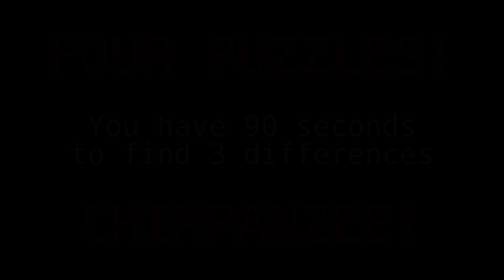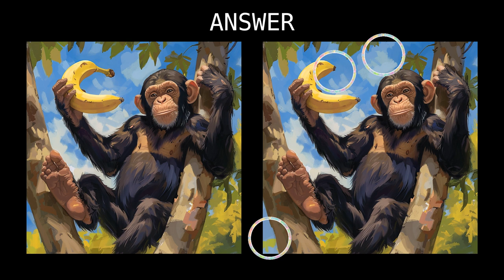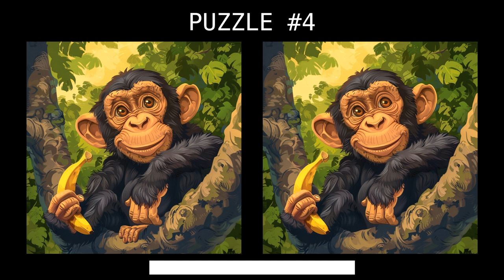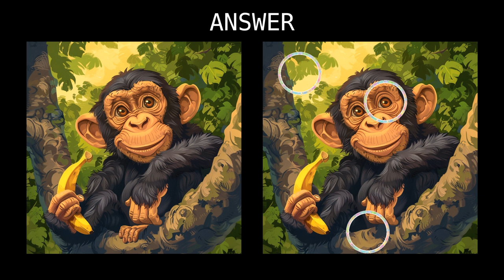Eagle Eye Spy - Spot The Difference - Chimpanzee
You have 90 Seconds to spot the difference between two images.  There are four puzzles to solve.  The theme for this puzzle is: Chimpanzee!